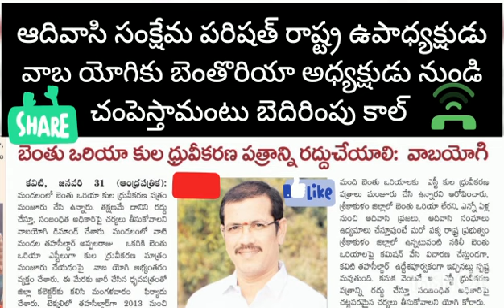ఆదివాసీ సంక్షేమ పరిషత్ రాష్ట్ర ఉపాధ్యక్షుడుకి చంపెస్తామంటు బెంతు ఒరియా అధ్యక్షుడు బెదిరింపు కాల్ 🔥🔥🔥